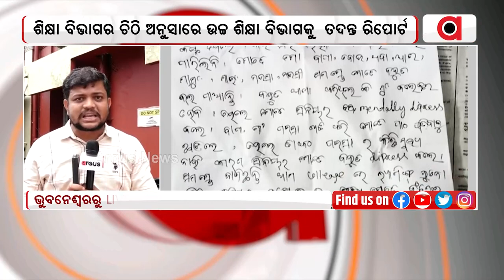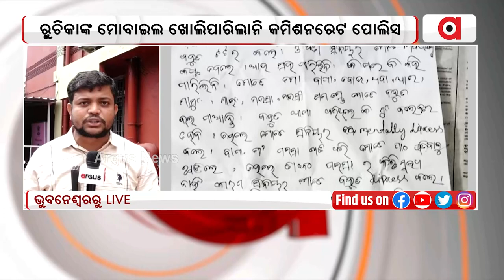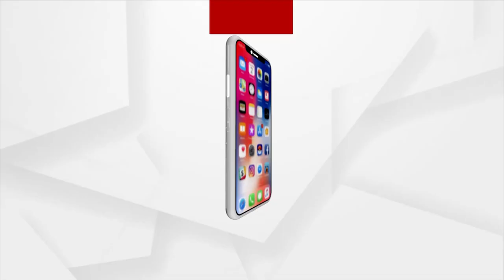Administration Shows Up Cripple Over BJB Student Ruchika's Death Case